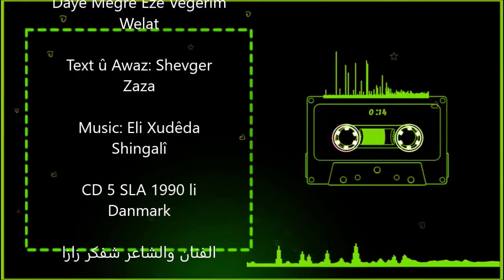Shevger zaza..Dayê Megrî ezê vegerim welat cd5 mp3